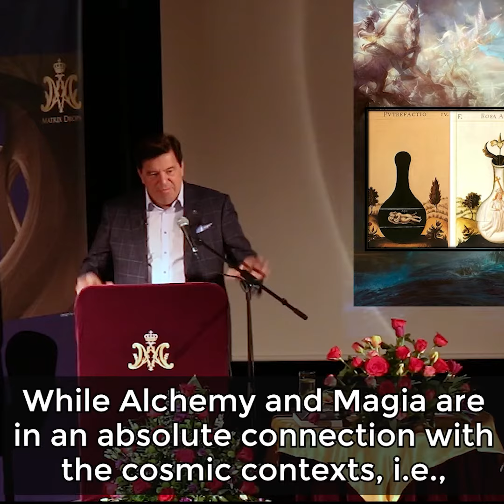Practical methodology of Alchemy 12/4. - The creative abilities of living beings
Hermes Trismegistus is the greatest scholar and sage of the ancient world. His work, the Hermetic writings, has been translated and rewritten into many languages, and therefore the original teachings have been significantly distorted in many places. It is almost impossible for modern man to interpret them. András Kovács-Magyar is a medium who, evoking the spirit of Hermes, mediates the original teachings and wisdom, which he now presents in a series of lectures.

We can learn that the Old God has two sons: the Good God, who creates beautiful things and loves man, and the dark side, who causes chaos and destruction. In Greek and Chinese mythology, the name of the dark god is Khaos, nowadays best known as Satan. He is the greatest enemy of mankind.

Unfortunately, religions have convinced people that there is only one God, and from him comes both goodness and evil. This concept, just like denying the existence of God, helps no one else than Satan, who this way can hold the misguided humanity in his grip. To save our own souls and our world, we must understand the dual world order. Unfortunately, the philosophical and religious teachings cannot help us with this, as most of them were created with the intention of concealing the identity of Satan. Only from the teachings of the spirit world can we know the truth.

András Kovács-Magyar, who has been mediating the teachings of the spirit world for more than twenty years, reveals to us the secrets about how the world really works, and the real history of humanity. His authenticity has been verified by his fulfilled prophecies, popular books, his spiritual school, as well as miraculous healings and inventions.

School of Awakening to Self-Consciousness
by András Kovács-Magyar